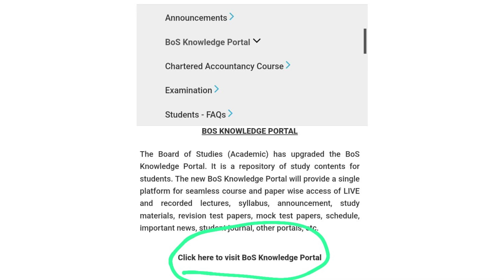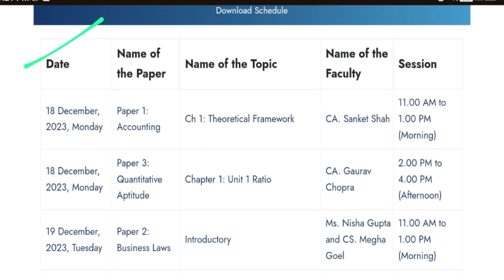Breaking News | GOOD News Out | ICAI Biggest Announcement CA New Course Exam May/ June 2024 Exams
🎉 Exciting News Alert: ICAI's Biggest Announcement for CA New Course Exam May/June 2024 Exams!

Get ready to embrace the latest update from the Institute of Chartered Accountants of India (ICAI) as we bring you the breaking news on the NEW Course Exam for the upcoming May/June 2024 exams.

1) icai news
2) icai announcement
3) icai notification
4) ca Notifications
5) ca exam